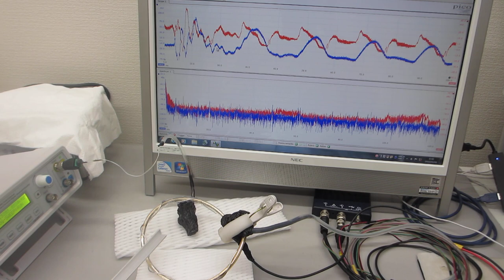基礎実験ーー音と超音波の組み合わせ技術ーー（超音波システム研究所）